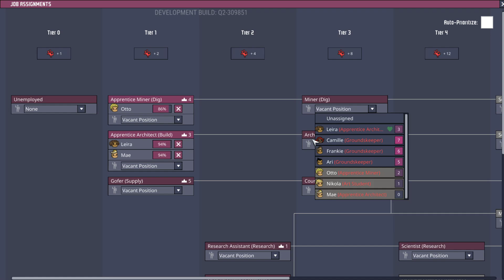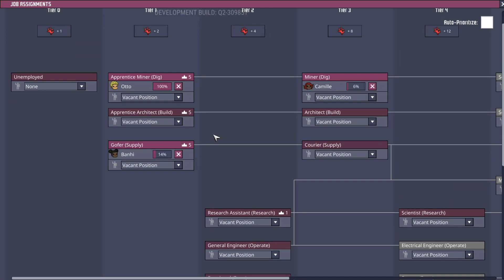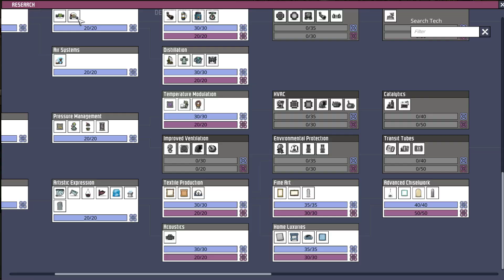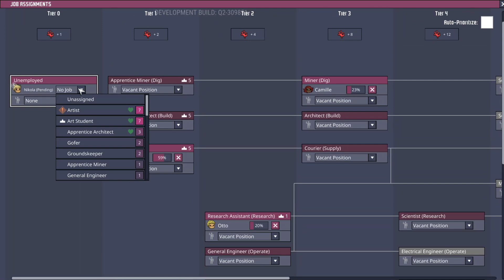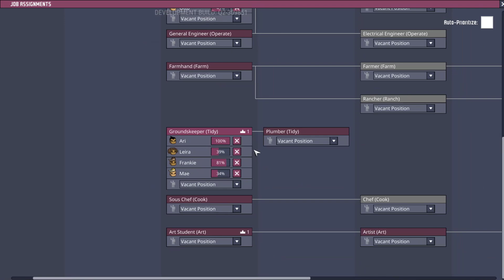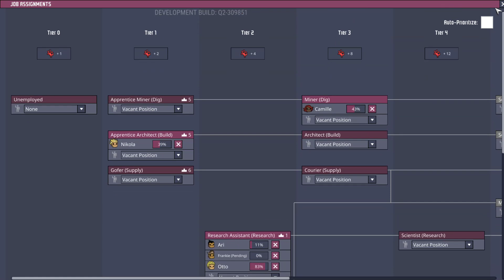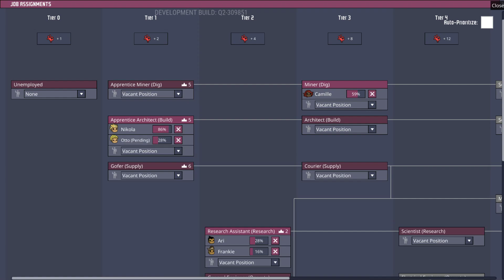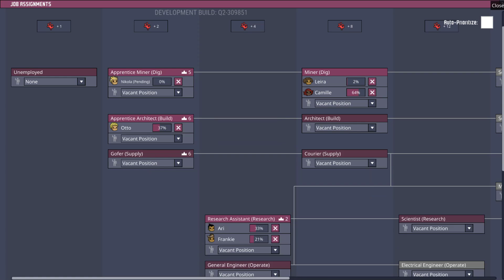Oxygen Not Included Quality of Life Upgrade MK 2 (Fatalistic): 03: Building out the base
Hi! I'm Bigstupidgrin. I make unedited long-form Let’s Play videos akin to what I like to watch.  Oxygen Not Included is a colony/”ant farm” simulator, comparable to Rimworld and probably some games I’m unaware of :).